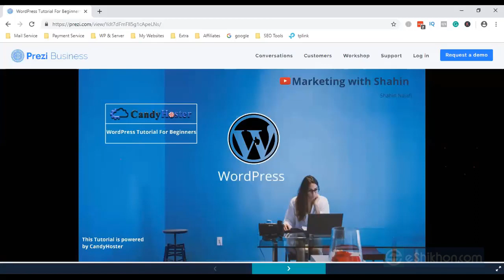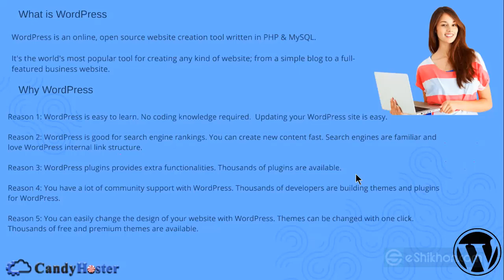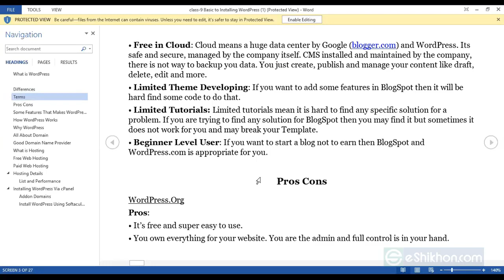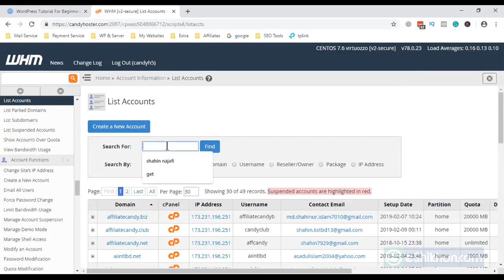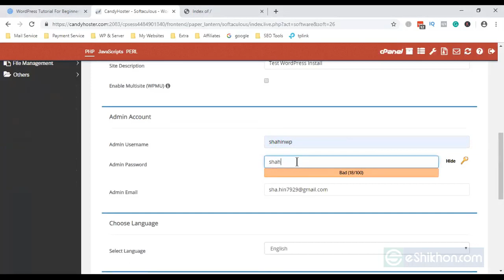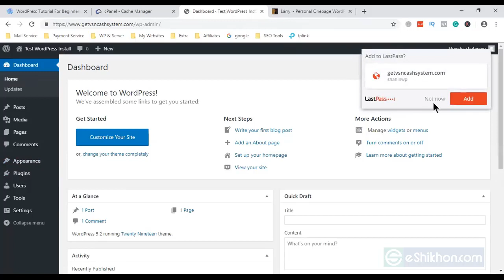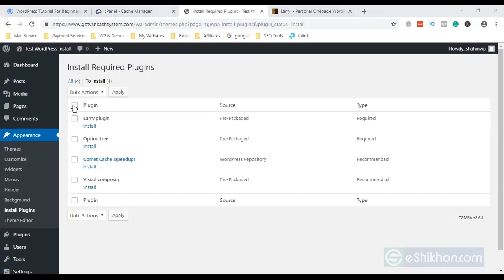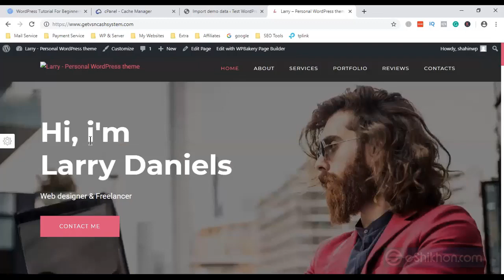Digital Marketing Bangla course N191 1 Class 09 ডিজিটাল মার্কেটিং শিখুন।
Digital Marketing Bangla Tutorial

For_Examples:

✅Microsoft Office 2019 Course (MS Word, MS Excel & MS PowerPoint)
✅Graphic Design & Freelancing Course.
✅Adobe Photoshop CC 2020 Course.
✅Adobe Illustrator CC 2020 Course.
✅Video Editing & Motion Graphic Course.
✅Adobe Premiere Pro CC 2020 Course.
✅Adobe After Effect CC 2020 Course.
✅Digital Marketing & Freelancing.
✅SEO & Freelancing Course etc.